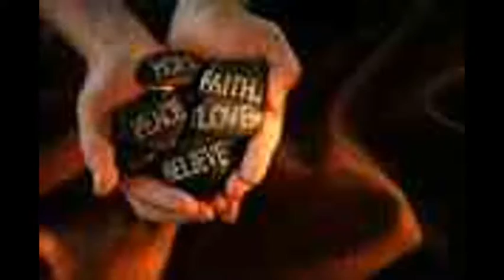FOR LOST LOVER, FINANCIAL PROBLEMS, COURT CASES AND OTHERS . MAMA ANAH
Traditional herbalist and spiritual healer with divine powers to work out all your life path problems worries and challenges. Using spiritual powers, accurate herbs and inner fortune energy, The metaphysical world has an iterative influence in our being, so the MUKISA TWINS solution uses ancient ancestral powers to find solution to all your life's challenges ,problems and worries, with my healing methodologies have helped thousands of individuals worldwide to find balance and happiness in their lives, I am able to check and disclose to you the origin of your recurring problems as well as provide an everlasting answer to it.I have helped numerous figures and celebrities to create more success and happiness in all areas of their live. Family problems, love or marriage matters, career or work related problems, business success, healthy problems and worries,or need to know the nature of problem in your life? we do have solution for you with my accurate herbs,spells,inner energy and spiritual powers anything is possible to happen and change in your life,its never too late to smile with my energy.why you surfer in silence when we can make your life shine again and have your long life dreams to come true,you live once so live life to the fullest,Good life and happiness for all.yes you can make a different.feel free to call or email me for help.live afresh and balanced life,for more information about. i am only powerful spiritual doctor in Africa who spiritually treats and solves all the following:
1. Read all your problems before you even mention them to me, MAMA ANAH
2. Bring back lost lover, even if lost for a long time
3. Remove bad spells from homes, business &customer attraction etc.
4. Get promotion you have desired for a long time at work or in your career.
5. Remove the black spot that keeps on taking your money away
6. Find out why you are not progressing in life and the solution
7. Eliminate in family fights
8. Ensure excellent school grades even for children with mental disabilities
9. Stop your marriage or relationship from breaking apart
10. I destroy and can send back the bad omen (tokoloshe) if requested
11. We heal barrenness in women & and disturbing menstruation
12. Get you marriage to the lover of your choice
13. Guarantee you win the troubling court cases & divorce no matter how what stage
14. Ensure success in work and business
15. Mental illness & bewitched Can’t sleep at night or walking at night
17. Recover stolen property and whereabouts of people that hurt you.
18. Bring supernatural luck into
19. Extreme protection for those doing dangerous jobs like security guards, bank manager, cash transporters, etc.
20. Sandawana oil & skin for all Spells
You want money so bad you can taste it. You want to live in luxury. You want to be the envy of your friends. You want to arise each day not worried about your financial future You do not need to suffer longtime with diseases ,poverty,no one to love you ,domestic problems when MAMA ANAHcan help you with in not time to waste. Let your enemy forget about you.
Let those who hated you before come back to you by them selves. Let your boss who sucked you from the job before recall you back.